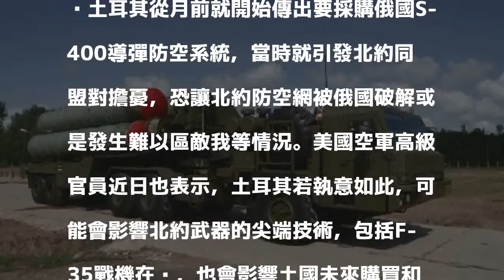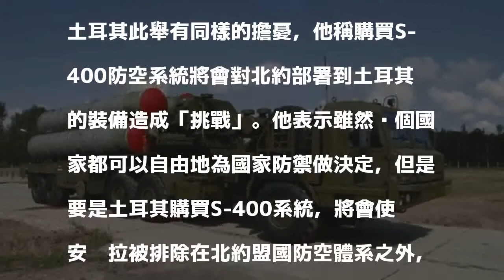土耳其欲買俄S-400導彈 美空軍：恐危及F-35尖端科技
發表評論評論如下。